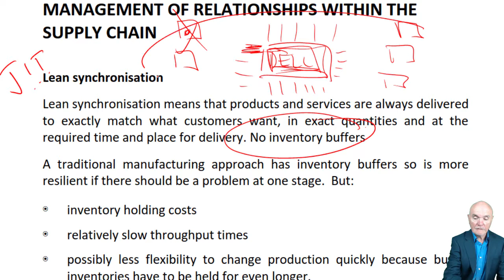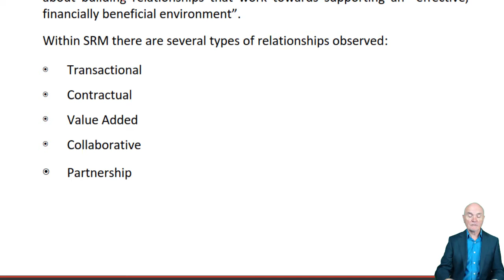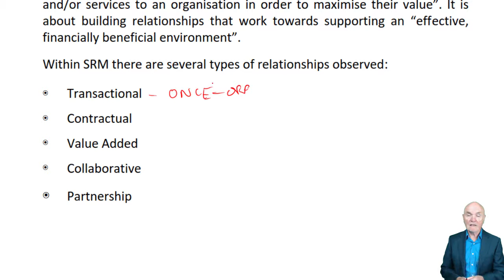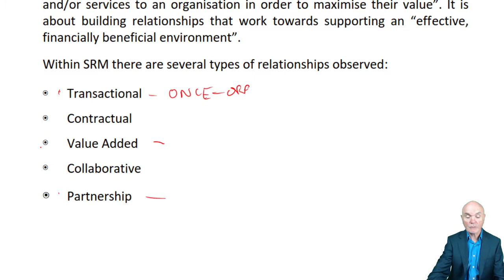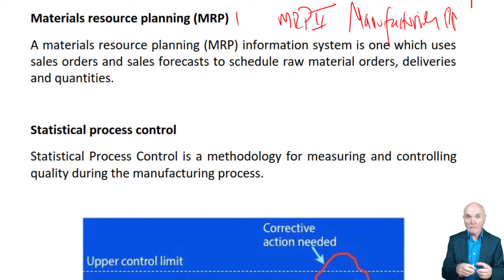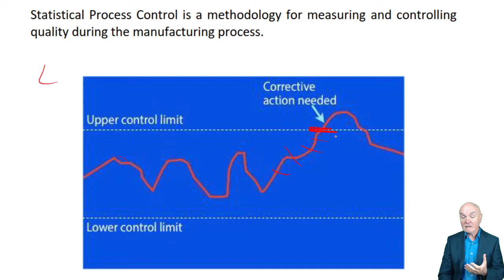Management of Relationships Within the Supply Chain - CIMA E1 Operational Level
Complete list of free lectures for CIMA E1 is available

CIMA Operational Level - Paper E1 - Managing Finance in a Digital World
to download free CIMA E1 notes and access other free study materials: CIMA lectures, tests and Ask the Tutor Forums

Our CIMA tutor does not read youtube comments - please go to opentuition.com to post questions to our CIMA Tutor.